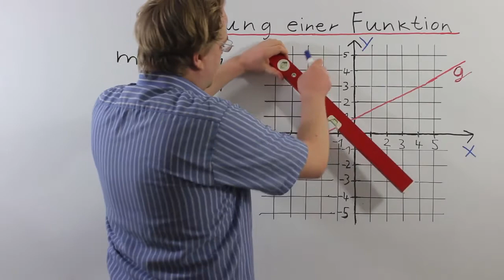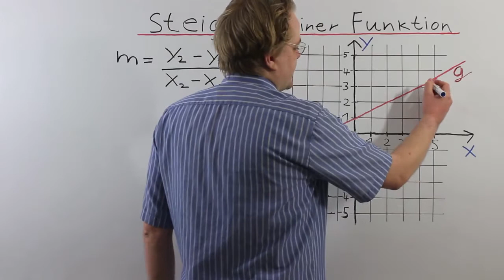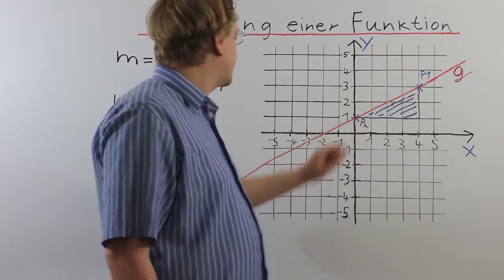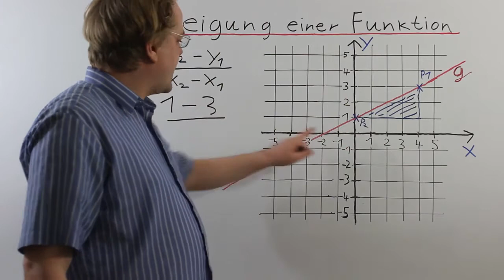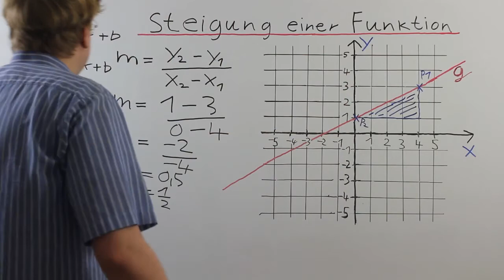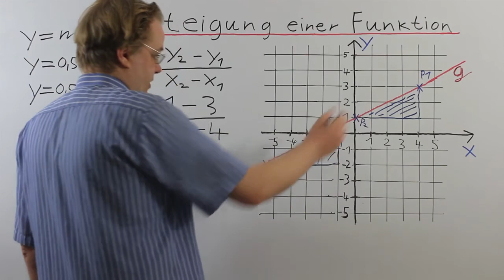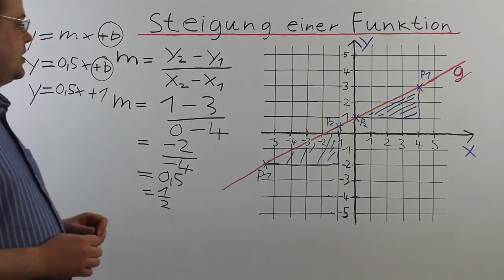Steigung Einer Funktion 7. Klasse